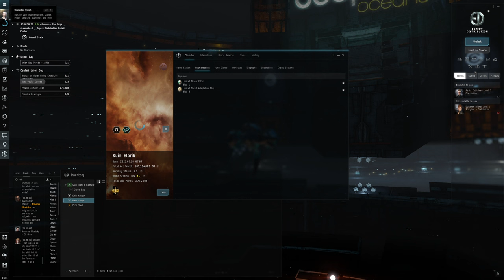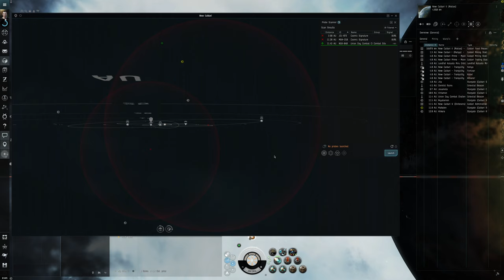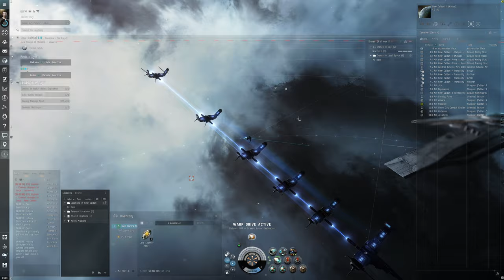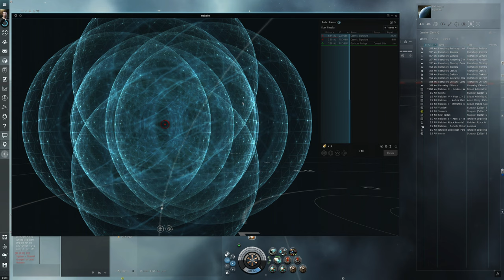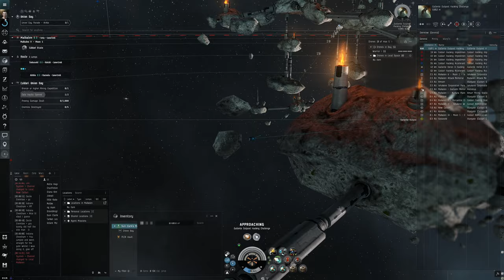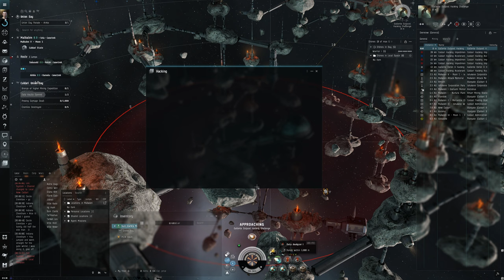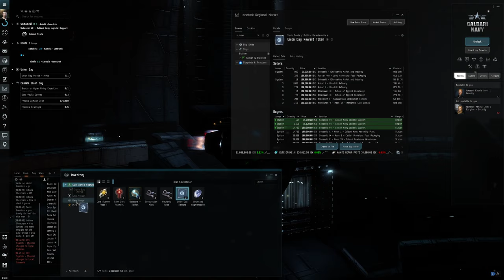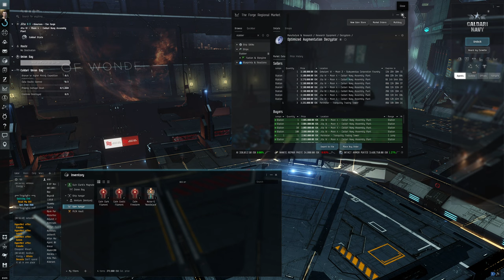Hello World: EVE Online Alpha Experience, Day 50